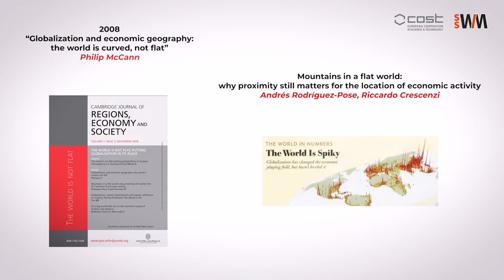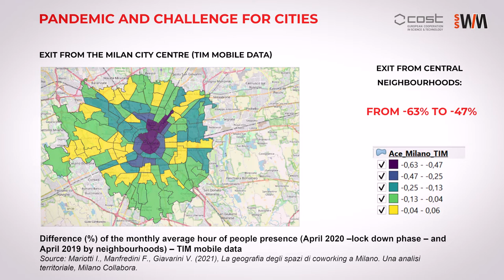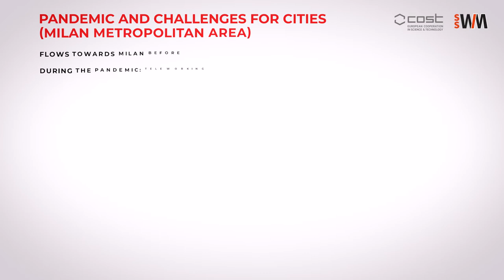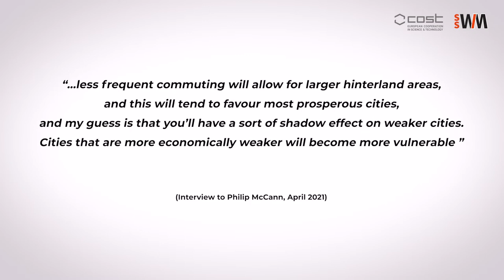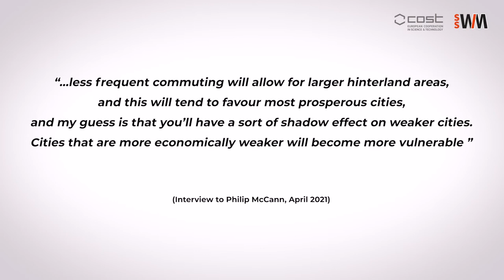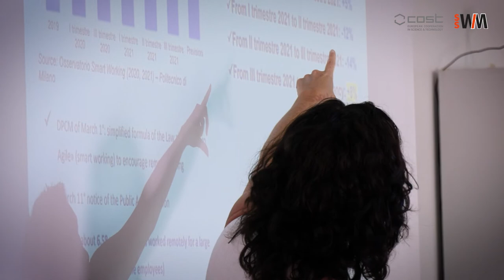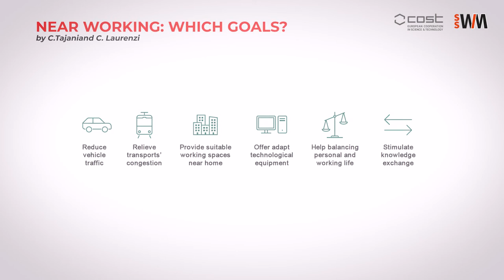Remote Working and Nearworking - Ilaria Mariotti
Remote Working and Nearworking by Ilaria Mariotti.
V Edition Summer School on Workplace Management 2022.
Co-organized by Cost Action 18214.

The geography of New Working Spaces and impact on the periphery.